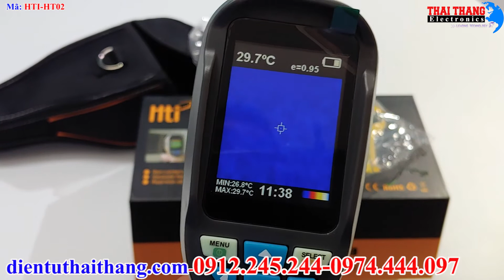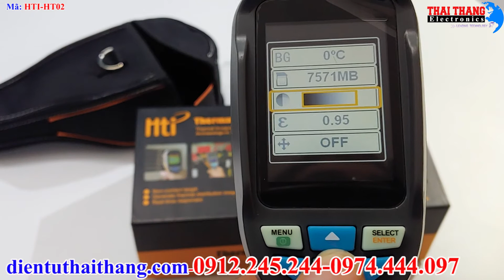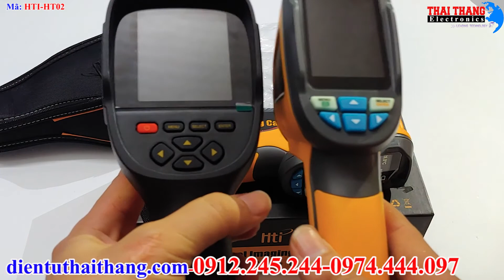Đo thân nhiệt phát hiện người sốt ,đo máy móc đề phòng quá nhiệt,Camera ảnh nhiệt cầm tay HTI-HT02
Tính năng camera ảnh nhiệt Hti HT02:
- Là dòng camera ảnh nhiệt chuyên dụng
- Sử dụng để quan sát, xác định nhiệt độ dưới dạng ảnh nhiệt
- Sử dụng màn hình rộng 2.8 inch để quan sát
- Có độ phân giải hình ảnh đạt 60x60 cho tổng điểm ảnh đạt 3600px
- Camera có góc mở rộng 20 độ mỗi hướng
- Có thể xác định được nhiệt độ trong khoảng từ -20 đến +300 độ C
- Kết quả đo chính xác với sai số nhỏ chỉ +/-2 độ C
- Có khả năng phát hiện nhiệt độ thay đổi mức 0.15 độ C
- Có thể xác định được nhiệt độ thấp nhất, cao nhất và nhiệt độ trung tâm ảnh nhiệt
- Hiển thị hỉnh nhiệt hoặc ảnh thực tế để so sánh
- Hỗ trợ hiển thị ảnh dưới dạng ảnh màu, đen trắng, trắng đen hoặc oxit sắt
- Bước sóng ảnh nhiệt nằm trong khoảng 8-14 µm
- Tần số quét ảnh nhiệt nằm trong khoảng 6Hz
- Có thể điều chỉnh mức độ phát xạ từ 0.10 đến 1.00
- Sử dụng nguồn là 4 pin AA không sạc
- Hoạt động trong điều kiện từ 5 đến +50 độ C
- Hoạt động trong điều kiện độ ẩm dưới 90%
- Hỗ trợ thẻ nhớ cho phép chụp và lưu lại ảnh nhiệt trong khi quan sát
- Được ứng dụng trong y khoa, trong kiểm tra các thiết bị điện, máy móc hoạt động
Nhanh tay đặt hàng thôi nào!
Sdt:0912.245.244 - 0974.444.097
Điện tử Thái Thắng :Lợi nhuận là 9-Uy tín là 10